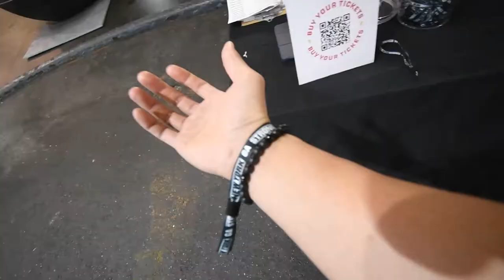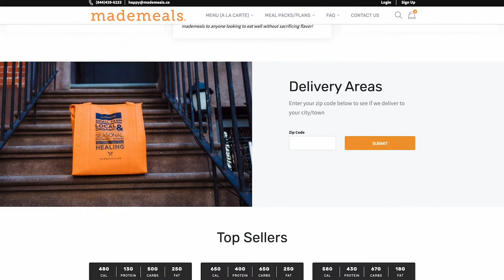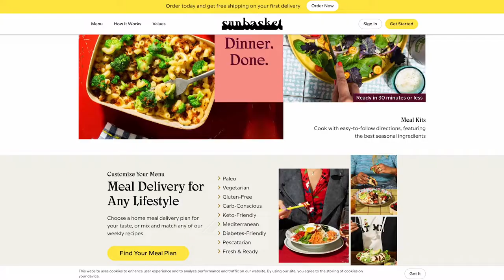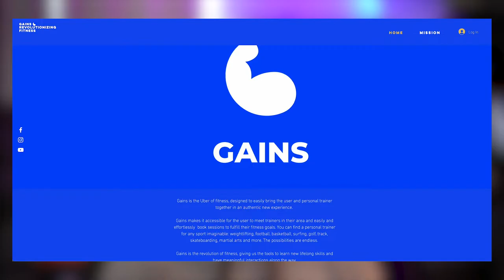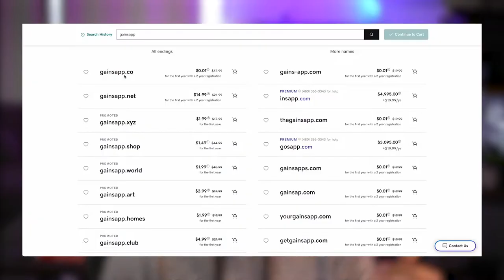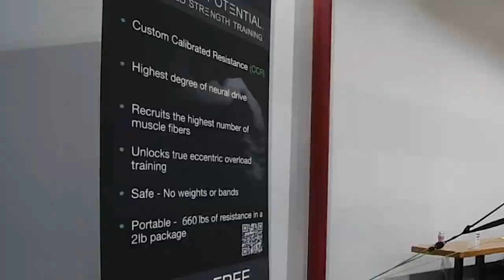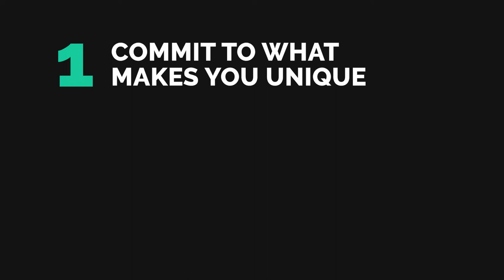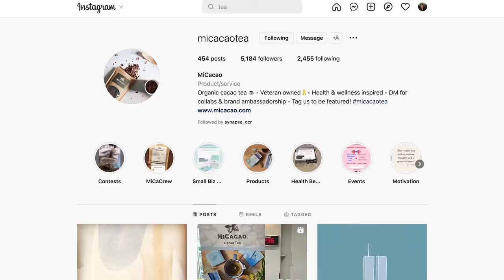Three Tips to Building a Fitness Brand | Strong NewYork 2022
I was in NY and attended the Strong New York Fitness Convention. I checked out what some cool businesses were doing and give a few general tips about branding.

The tips given in this video are not necessarily ones that I would give to these businesses directly. I don't have enough context to determine whether or not this is good or bad consult. They are merely general tips for building fitness brands and using them as examples. Very surface level.

Hi I'm Kai Huang and I help gyms, boutique studios, and fitness startups stand out in a competitive market.

I'm on a mission to find the most unique gym and fitness experiences, provide branding insights, gather inspiration for clients, and grow as a creator and entrepreneur.